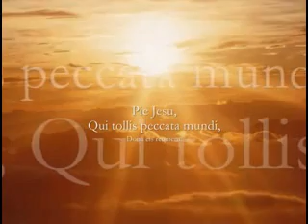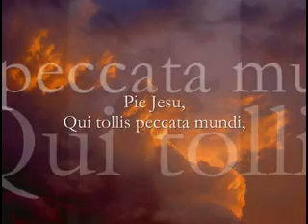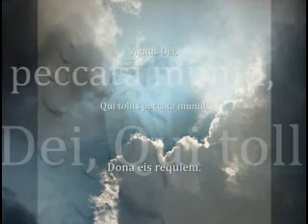자비하신 예수여 (색소폰: 이석중) God be merciful to me